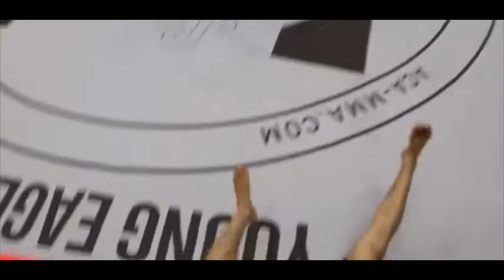THE MOST AMAZING MMA KNOCKOUTS OF 2023/24 | PART 1 & 2